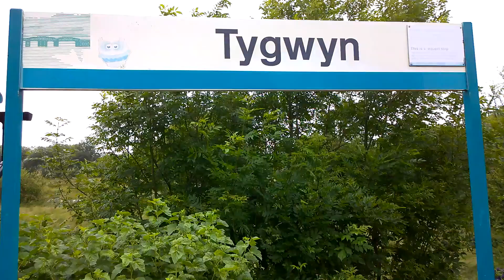Tygwyn Train Station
Train Service From Birmingham International To Pwllheli Calling At Tygwyn